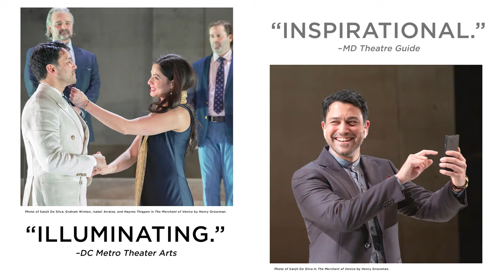THE MERCHANT OF VENICE Audience Responses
Audiences and critics are all raving about the moving and powerful THE MERCHANT OF VENICE, now playing at STC in a co-production with Theatre for a New Audience. Don't miss the show hailed as "UNMISSABLE...powerfully resonant for the here and now" (BroadwayWorld).

Extended! Now playing through April 24. Tickets start at $35.